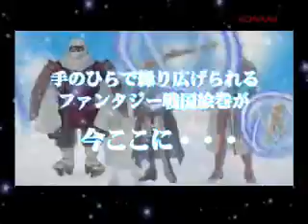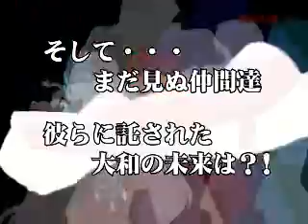Twelve: Sengoku Fengshenden - 9 minutes long preview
Here is a nine minutes long look at Konami's PSP SRPG Twelve: Sengoku Fengshenden.